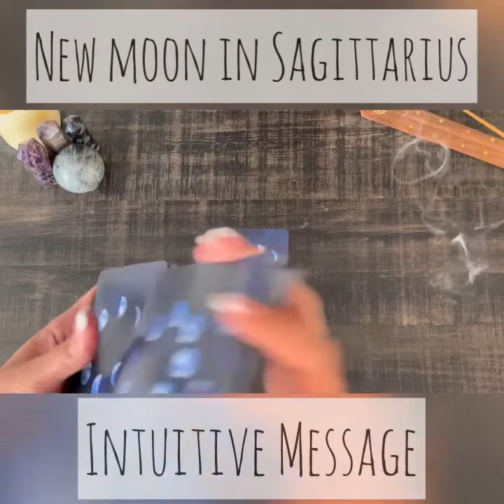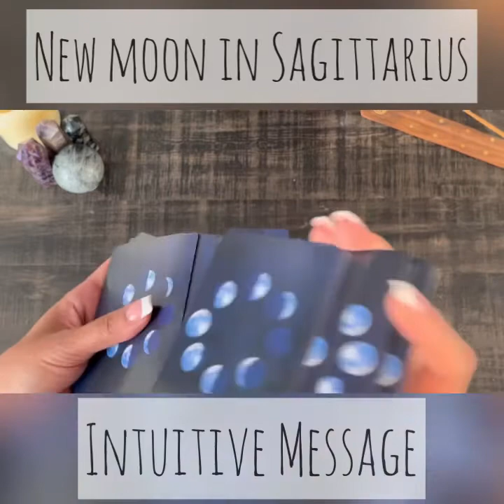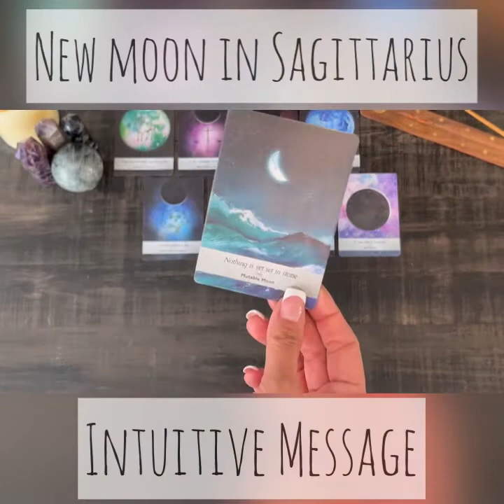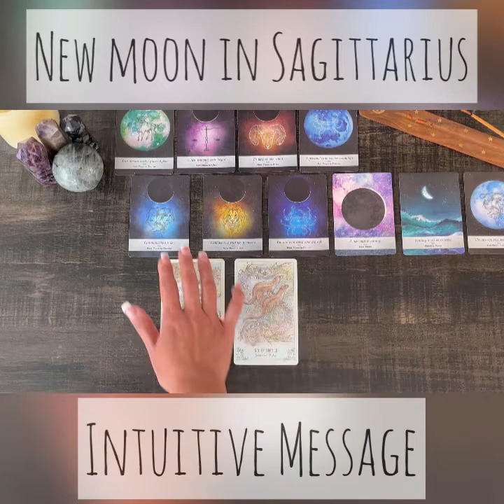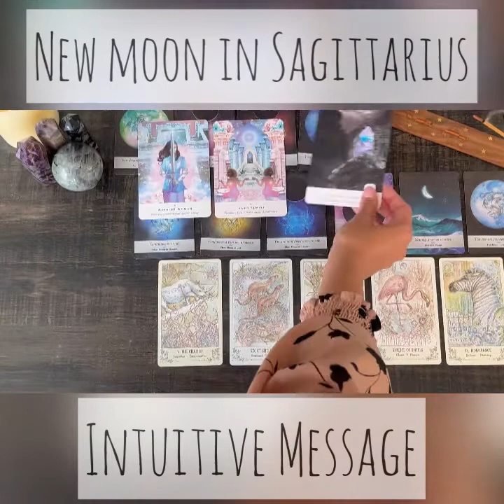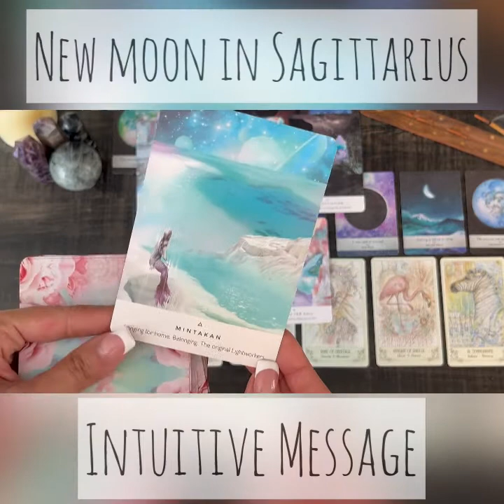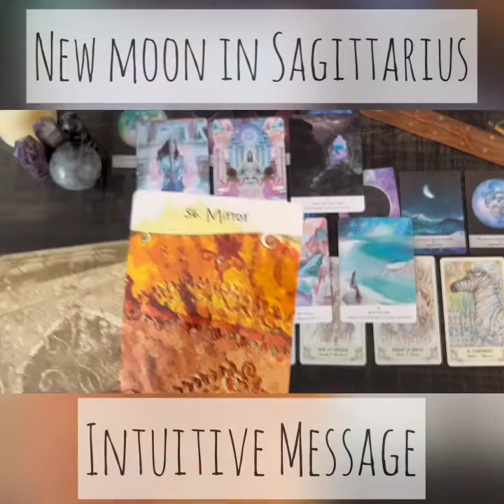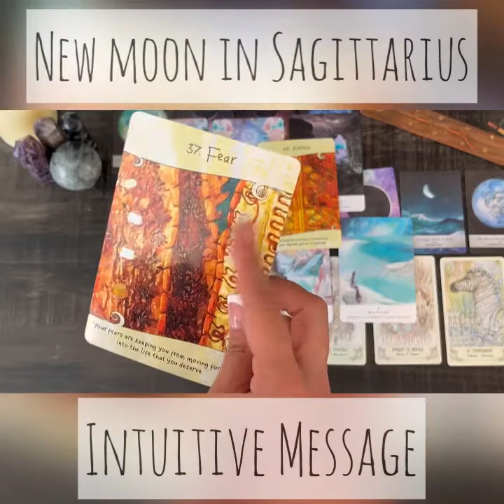New Moon in Sagittarius ♐️ 🌑 | INTUITIVE MESSAGE from your Spirit Guides 🔮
If you were you lead to click on this video, this message is for you!

Sending love and positive vibes your way 💕

-K